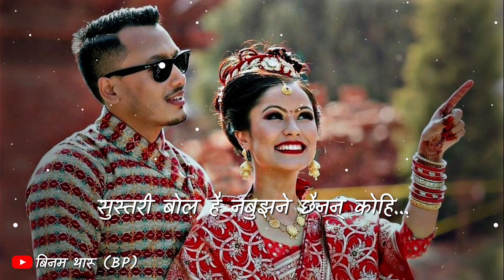बिनम थारू (BP) - उडायो हावाले Yo Man Udayo Hawale || Lyrics Video || Hercules Thapa & Nikita Basnet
[AUDIO CREDITS]
Song : Udayo Hawale (उडायो हावाले )
Covered by : Arif Rauf
Lyrics : Hercules Basnet
Compose : Hercules Basnet
Male Vocals : Hercules Basnet
Female Vocals : Nikita Thapa
Mix/Master : Ujwal Mahat
Programming & Arrangements : Rikesh Gurung & Hercules Basnet

* BP Lyrics Status *

              उडायो हावाले - बिनम थारू (BP)